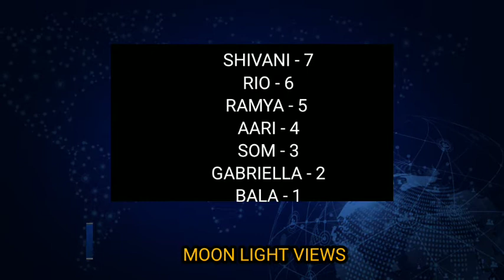COIN AND MUSIC TASK | Day 93 REVIEW | BIGGBOSS TAMIL 4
Review about coin task today

Also check out this video about